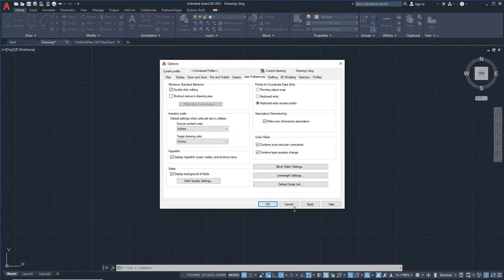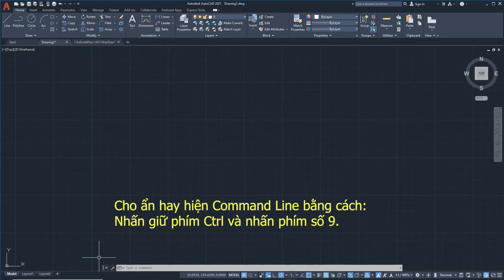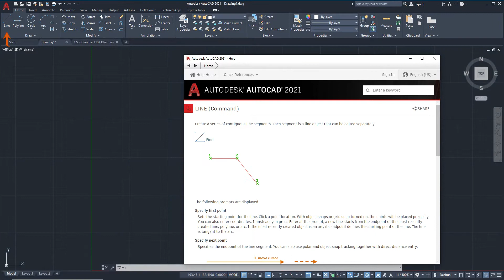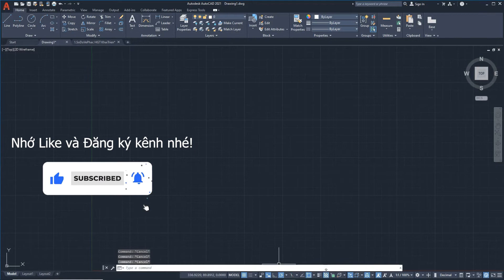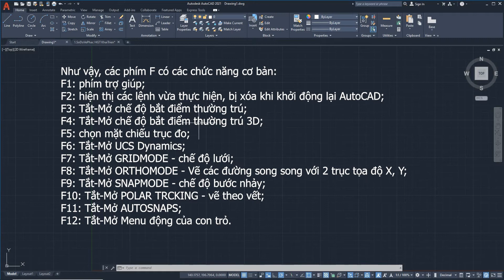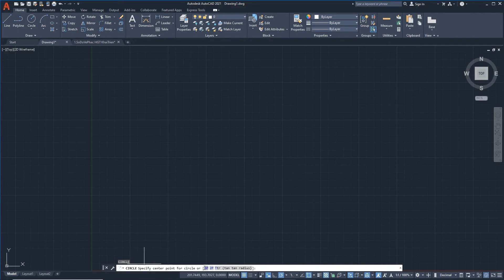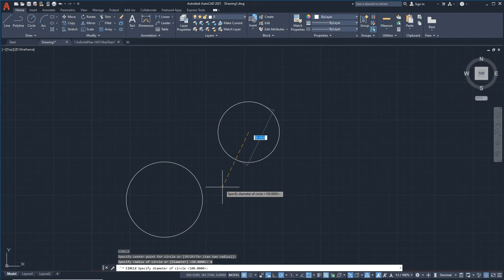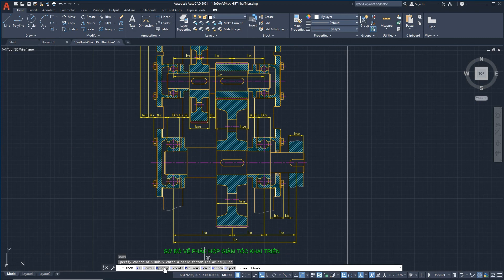AutoCAD Các phím F1 đến F12 và Command Line window |Tiến Nhân GMD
Chia sẻ kiến thức, kinh nghiệm về sử dụng phần mềm CAD, Autodesk AutoCAD.
Mọi người hãy dành chút thời gian, tạo 1 tài khoản nhỏ (như Gmail) đăng ký kênh (nhấp vào biểu tượng ở góc dưới bên phải màn hình youtube) để theo dõi các video liên quan cũng như dễ tìm kiếm video hơn trong mục KÊNH ĐĂNG KÝ ở cột bên trái màn hình Youtube.
Vui lòng không Reup.